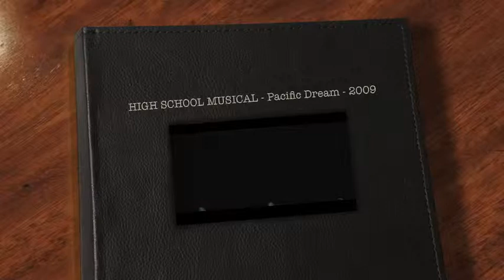HIGH SCHOOL MUSICAL - Pacific Dream - 2009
cover do HIGH SCHOOL MUSICAL - navio Pacific Dream - 2009 - Equipe de entretenimento - Bailarinos Juliana Cancian & Christian Melo